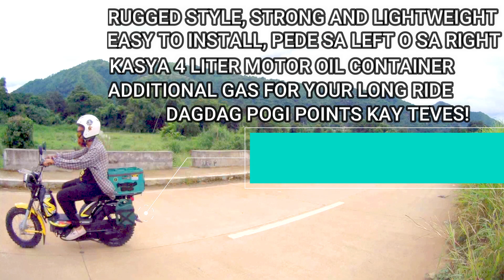Jerry Can Holder for TVS XL 100 by Raredog Customs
Jerry Can Holder for TVS XL100 by Raredog Customs

I'm a Rider, Adventurer, and a Stroke Warrior.

Comments and suggestions on my video/s are always welcome! Feel free to do so. Thanks and Godbless!